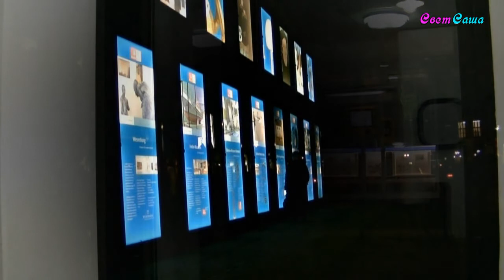Александр ГамИ. За дверью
Слова, музыка, исполнение, камера - Александр ГамИ. Аранжировка - Олег Князев. Монтаж видео - Светлана Бружина.